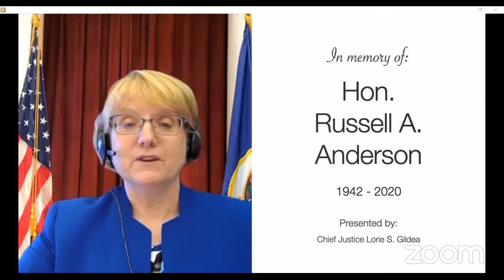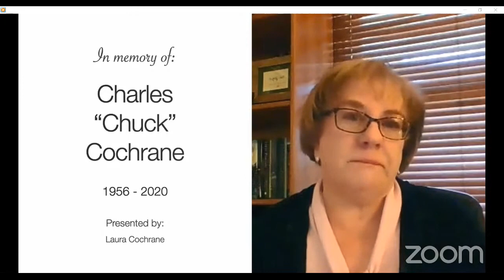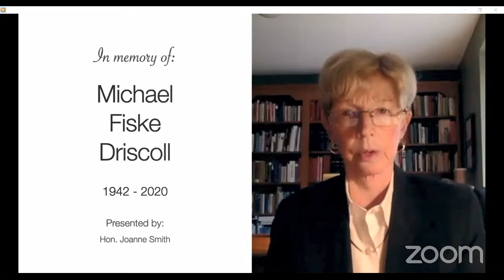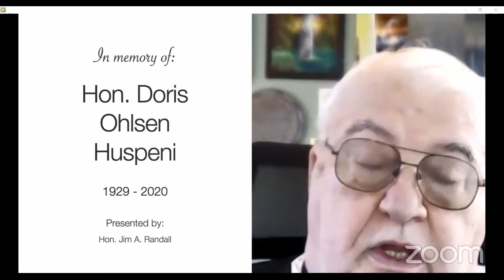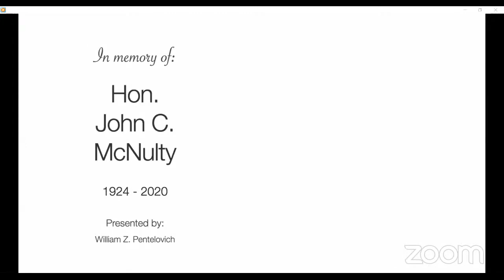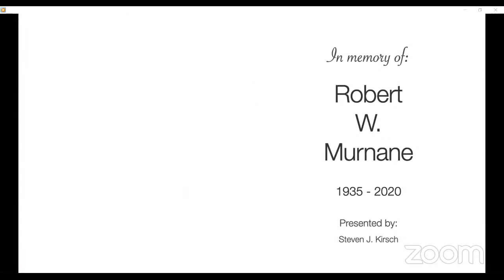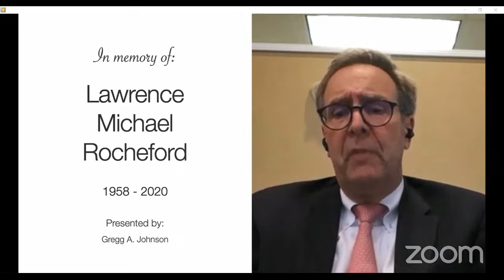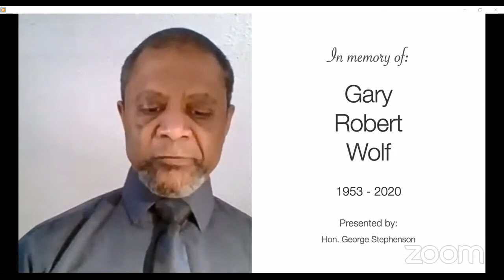RCBA | 2021 Memorials Session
The RCBA Memorials are held to honor local attorneys and judges that have passed in the previous year.